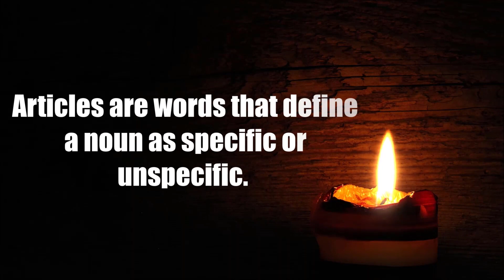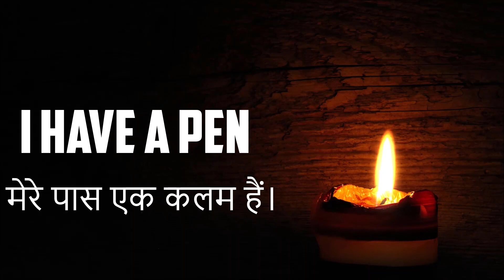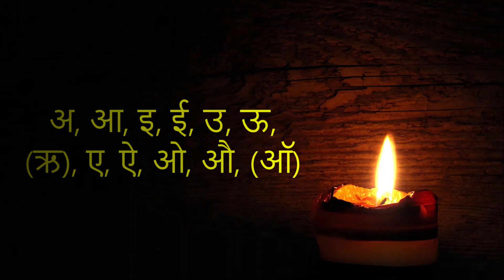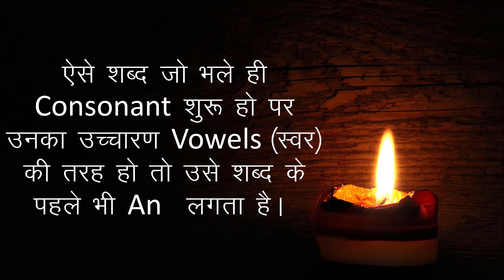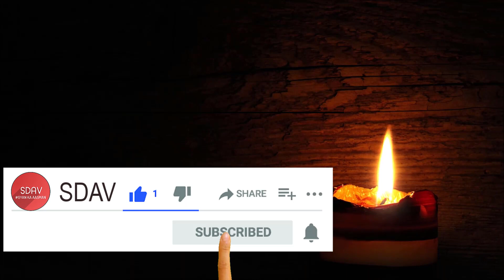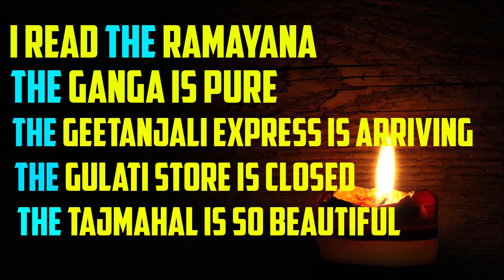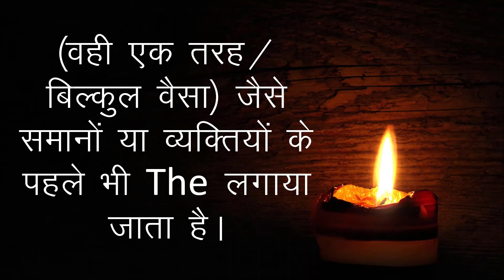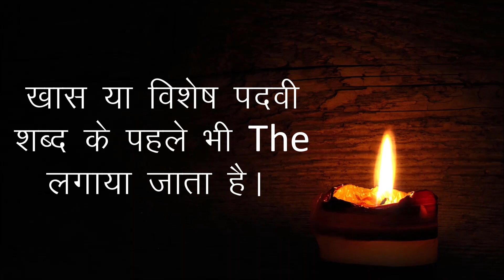articles | use of articles in hindi | for all classes and competitive exam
welcome in sdav
here you we will know what is articles ?
what is the use of articles in hindi.

In this video we have covered facts about A, An and The. You will be surprise to know how should we use of Articles in English Grammar and apply it in our day to day life. A, AN and The are the Articles which you can't deny to learn because of their use.